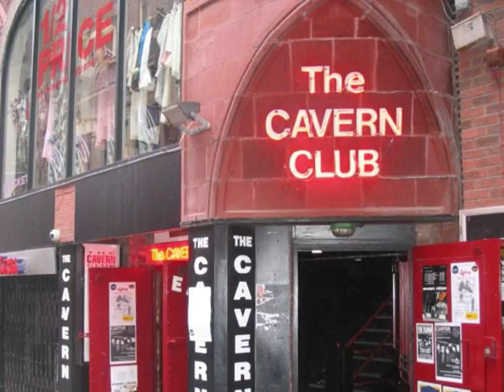CILLA BLACK LOVES JUST A BROKEN HEART.wmv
Cilla Black and Loves Just a Broken Heart.
"Our" Cilla at her best.